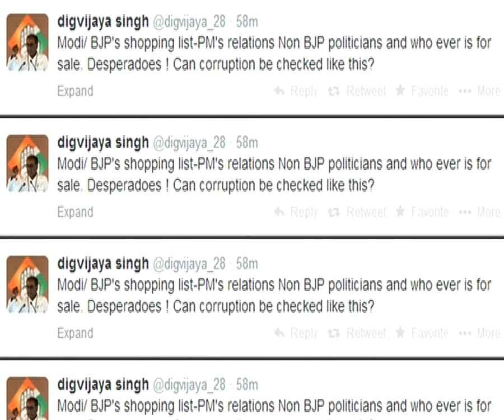Digvijay attacks Modi after PM's brother joined BJP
After Prime Minister Manmohan Singh's step-brother Daljeet Singh Kohli joined BJP and was embraced by Narendra Modi into the party fold, Congress lashed out at the party.